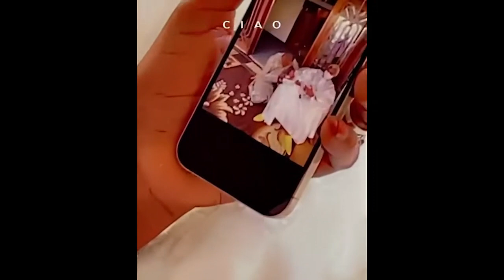Korité 2021: Cheikh Abdou Karim Mbacké